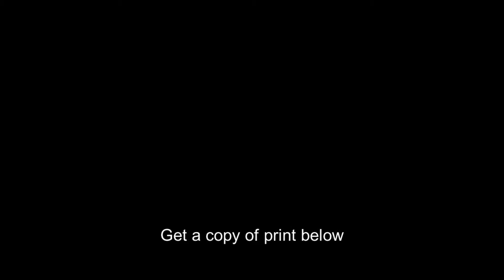Blenheim Covered Bridge,Schoharie River,North Blenheim,Schoharie County,NY